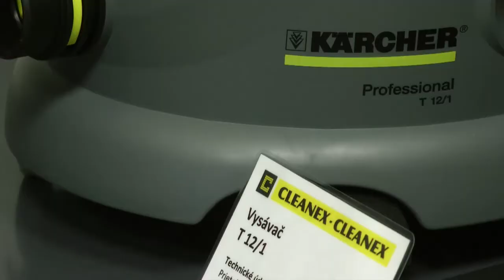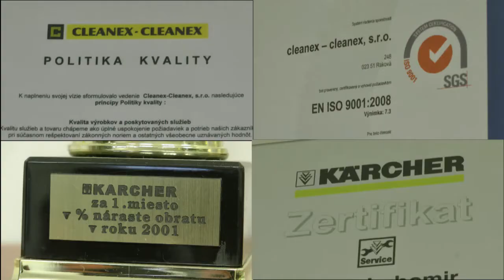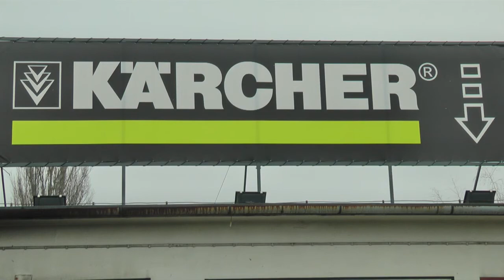Cleanex - Cleanex - upratovacie a tepovacie služby Kärcher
Ponúkame vám komplexné upratovacie služby. Profesionálne upraceme váš byt, dom, umyjeme okná, vytepujeme koberce, sedačku. Vaša domácnosť bude žiariť čistotou. Bude čistá a zdravá.
Office-CleaningČistenie a upratovanie pre firmy
Chcete aby sa vaši obchodní partneri a zamestnanci cítili u vás príjemne? Zabezpečíme komplexný upratovací servis pre vašu firmu. Podľa vašich požiadaviek vám navrhneme optimálne riešenie
Basf-Petronas-Chemicals--10---kopiaČistenie a nátery strojov pre priemysel
Zabezpečíme komplexný čistiaci a upratovací servis pre spracovateľský priemysel, výrobné haly, priemyselné objekty, prevádzky, obchodné reťazce a všetky ostatné odvetvia priemyslu. Zabezpečíme aj nátery strojov. info
tepova karcher Žilina, Čadca a okolie
Ponúkame vám tepovanie v Žiline a v jej okolí cca 30 km.
(Čadca, Turzovka, Makov, Oščadnica, Kysucké Nové Mesto, Terchová, Bytča, Rajec, Považská Bystrica, Martin).
0000pozicovnaPožičovňa strojov Kärcher
Zapožičiavanie strojov značky Kärcher, predvádzacie akcie.
uas filterUAS
Priemyselné udržiavanie čistého vzduchu pomocou systému UAS.
asdasdasdaIONIC-SYSTEM
Čistenie okien a fasád zo zeme vo výškach do 25 metrov. Za pomoci teleskopických tyčí a ionizovanej vode ktorá sa filtruje v systémoch ako je ZERO alebo V4 dokážeme vyčistit každú plochu jednoducho bez použitia zlaňovacej techniky.